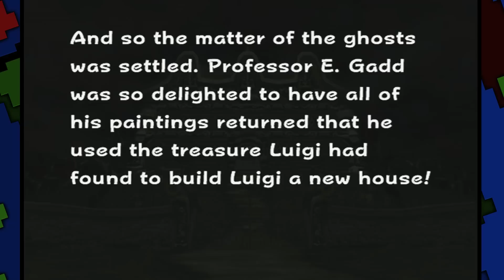Sucking at Luigi's Mansion - Part 16 (FINALE!)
PeanutButterGamer sucks his way through Luigi's Mansion for the Nintendo GameCube - Part 16 (FINALE)!